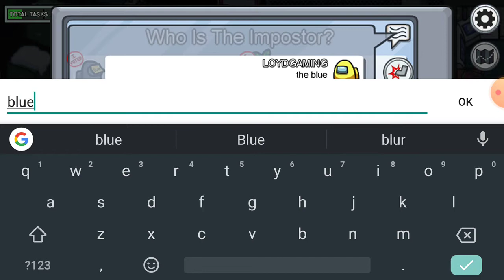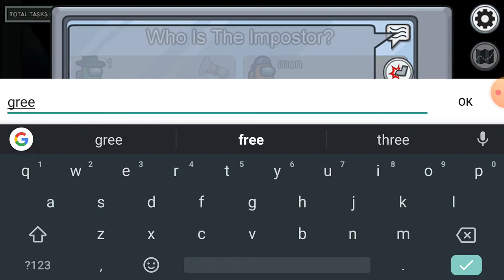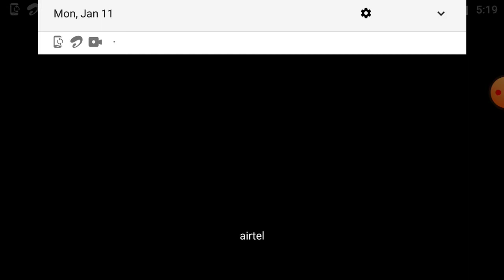Playing among us